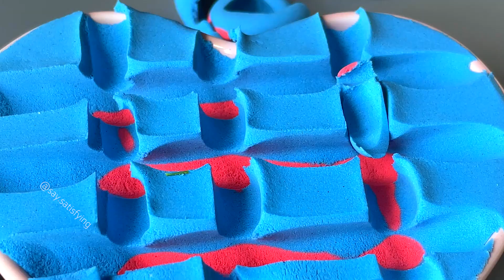Very Satisfying and Relaxing Kinetic Sand | Say Satisfying Ep. 40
Very Satisfying and Relaxing Kinetic Sand - Episode 40.

Enjoy this all new compilation of kinetic sand videos filmed by us:
- Oreo Drop & Squish
- Kinetic Sand Cutting
- Squishing
- Carving Sand
- Kinetic Sand vs Instant Snow
- Reverse
- And more original satisfying videos!